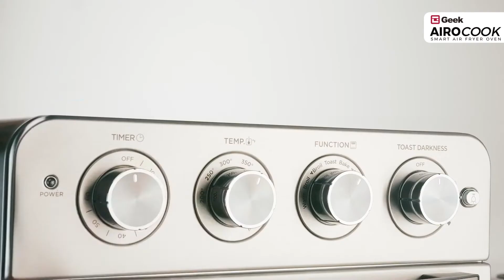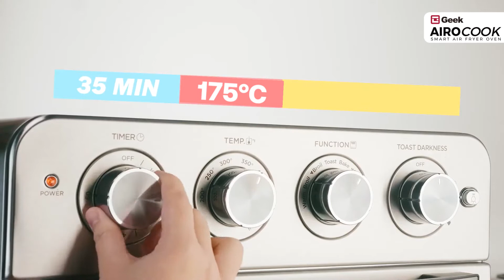Delicious Grilled Crepe Potato with Cream Sauce | Air Fryer Oven Recipes | Geek Airocook Recipes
Ingredients:

Thyme – 3 stalks
Myrcia – 2 Slices
Grounded black pepper – ½ Tsp
Squished Garlic carves – 4
Ground Nutmeg – ½ Tsp
Salt – Q.s
Potato – 4

Steps:

For the Cream Sauce:

In a bowl, boil whipping cream, milk, along with thyme, myrcia, squished garlic carves grounded nut meg, grounded black pepper and boil until it attains the semi-solid state.

For the potato slices:

Rub the tray with garlic carve and add the sliced potatoes onto it. Season the sliced potatoes with salt layer by layer.

Now pour the prepared cream into the tray, gently mix with the potatoes.

Now in Geek Airocook Smart Air Fryer Oven keep the tray, and set the timer to 35 minutes, temperature to 175 degrees Celsius in bake mode function.

After getting cooked, a beep sounds to indicate that the food is ready.
Serve the hot creamy grilled potato with ketchup.

► Call Toll Free No: 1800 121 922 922